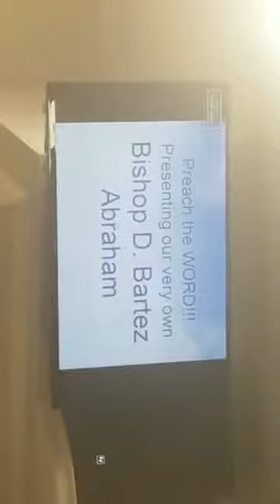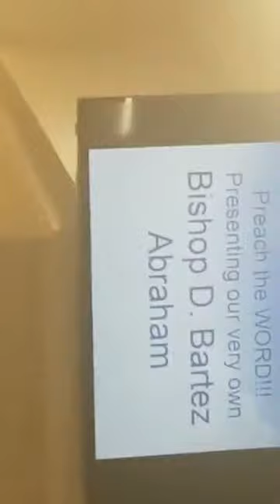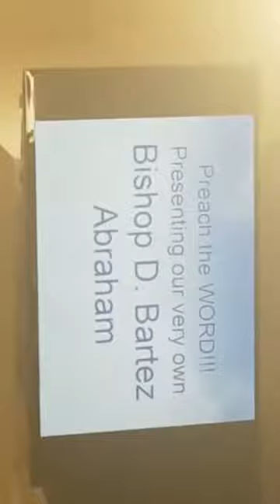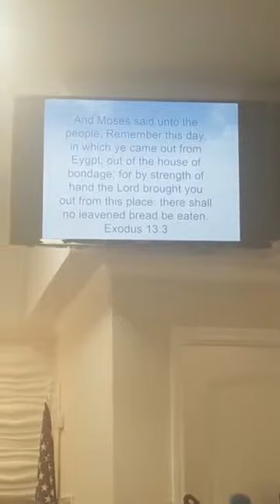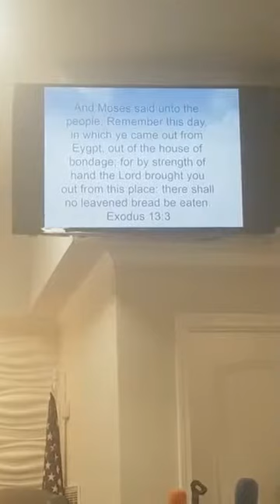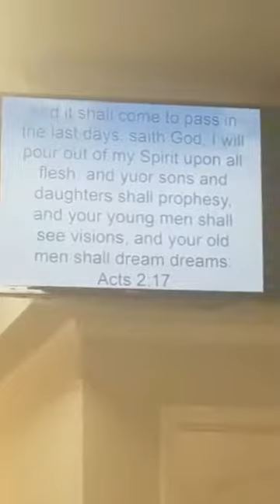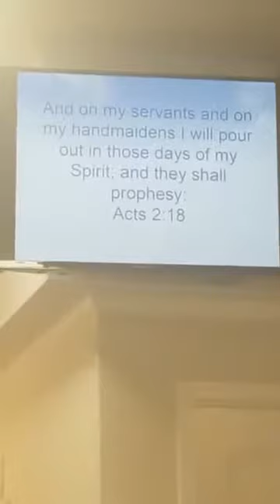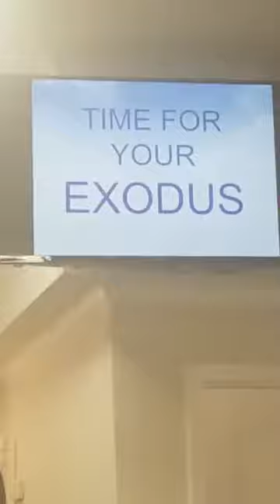This is My Exodus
Bishop D Bartez Abraham February 24, 2019